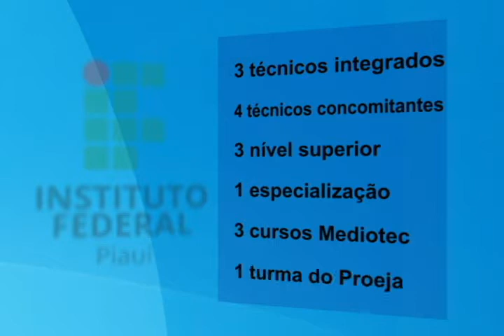IFPI - Parnaíba comemora 10 anos homenageando servidores e técnico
IFPI comemora 10 anos de serviços em Parnaíba